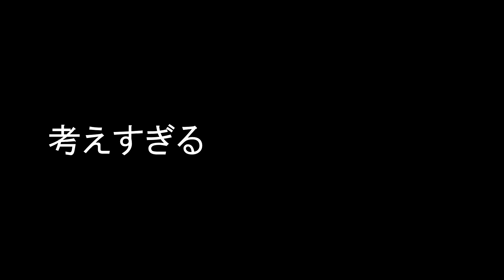ShoJuen - Shadows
White illusion on black screen.